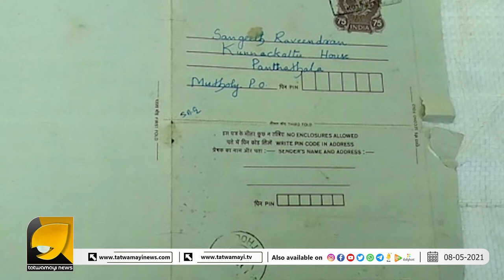പ്രകാശം പരത്തുന്ന കത്തും , ഒരു ശിഷ്യന്റെ ഹൃദയ സാക്ഷ്യവും | Sangeeth Ravindran